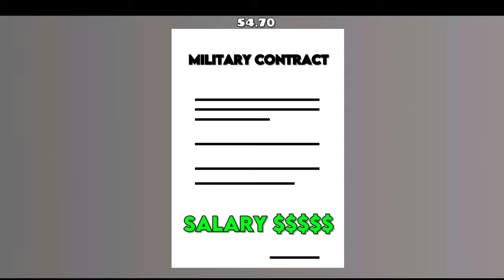" El Lore de Lobotomy " By Imsocazy - Geometry dash 2.2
Gente tremendo XD y a la vez triste historia de este nivel Lobotomy muy raro la verdad pero a la vez triste 😢

ID: 99021562

campanita y deja tu buen like